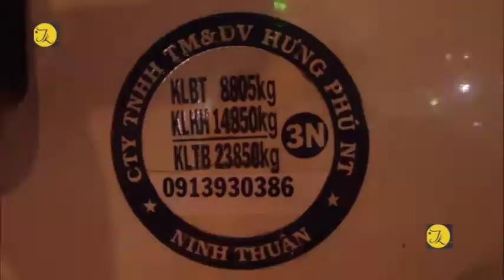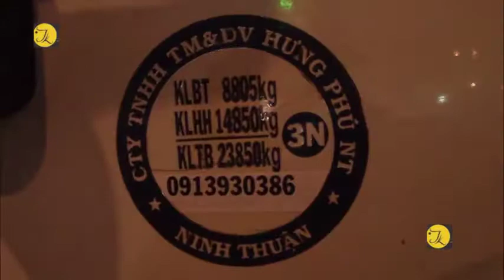Bình Dương, xe máy lao đuôi xe tải, nam thanh niên nguy kịch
Sau cú tông cực mạnh vào đuôi xe tải đang rẽ sang đường, nam thanh niên đi xe máy ngã văng ra đường bị thương nặng phải nhập viện cấp cứu trong tình trạng nguy kịch.

Vụ tai nạn xảy ra vào khoảng 21h tối ngày 3/3 trên đường ĐT743 phường Dĩ An, thị xã Dĩ An, Bình Dương. Vào thời gian trên xe máy không có biển số do một nam thanh niên khoảng 25 tuổi điều khiển trên đường ĐT743 theo hướng từ thị xã Dĩ An về TX.Tân Uyên.

Khi xe lưu thông đến ngã tư 550 thì tông cực mạnh vào đuôi xe tải mang BKS 85C 02101 do tài xế chưa rõ danh tính điều khiển theo chiều ngược lại đang rẽ trái  sang đường. Sau cú tông cực mạnh, nam thanh niên ngã văng ra đường bị thương nặng và phải nhập viện cấp cứu trong tình trạng nguy kịch.

Tại hiện trường, đầu xe máy nát bét hư hỏng nặng nằm sau đuôi xe tải. Hai phương tiện nằm chắn ngang đường khiến giao thông qua khu vực gặp nhiều khó khăn.